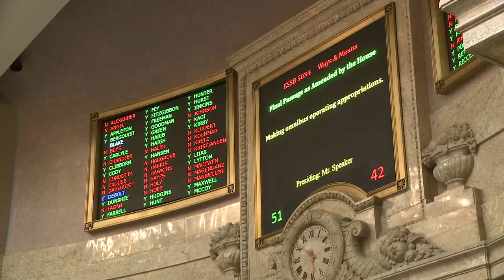Rep. Johnson's April 16 legislative update